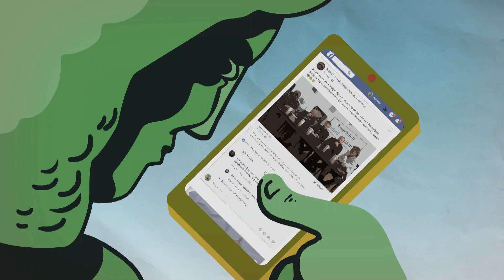Kötöttfogás 33. – Orbán Viktor büfésnek állt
Akik beszélgetnek: Kéri László, Konok Péter, Csintalan Sándor, Pörzse Sándor. Műsorvezető: Dévényi István

Témák:
– Legyőzhető a Fidesz
– A Momentum nagy pillanata
– Ki szervezte a migránskaravánt?